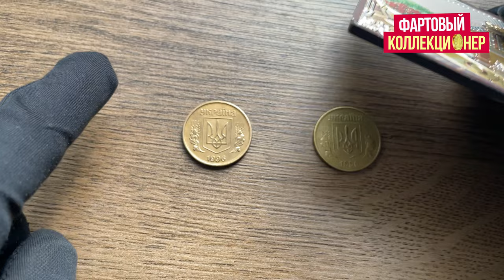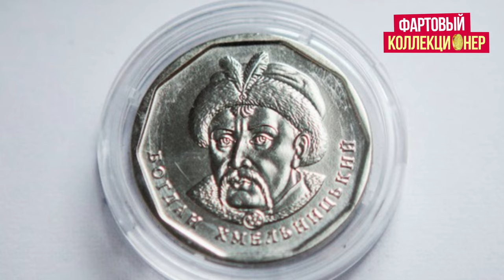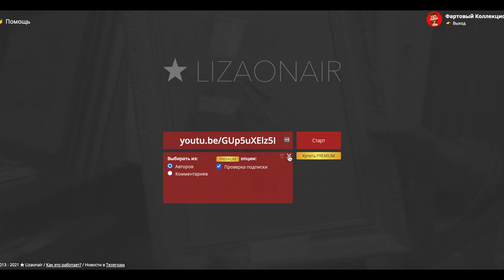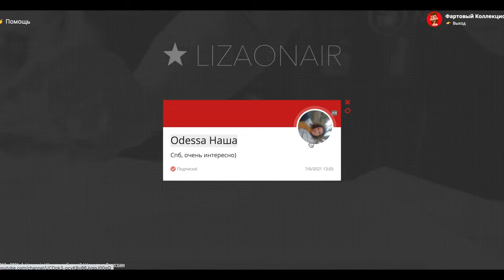САМАЯ ДОРОГАЯ МОНЕТА 5 ГРИВЕН 2019 года 16 000 грн. КАКАЯ РЕАЛЬНАЯ ЦЕНА?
5 гривен монета 2019 редкая
Самая дорогая монета 5 гривен 2019 года появилась  на торгах впервые  на сайте Виолити  еще не выставляли на торги аверс-аверс. Еще в видео проведем итоги конкурса Передовая